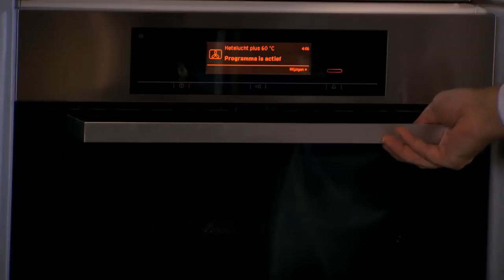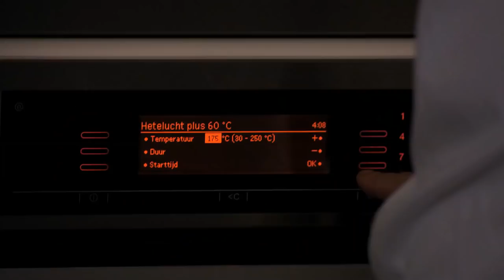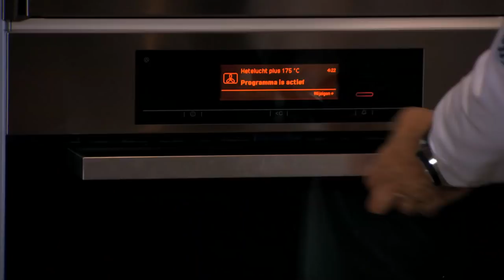Steak Béarnaise | Meesterlijke Klassiekers - Peter Goossens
In ‘Meesterlijke Klassiekers’ toont Peter Goossens hoe je klassieke gerechten het best op tafel tovert: van stoofvlees tot waterzooi en van kaaskroketten tot vol-au-vent. Bovendien geeft Peter Goossens je interessante culinaire tips en verklapt hij allerhande keukengeheimpjes.

Maar er is méér! De grootmeester neemt de kijker ook mee naar de keuken van zijn wereldberoemd restaurant ‘Hof van Cleve’. Hier vindt Peter elke klassieker heruit en serveert hij van elk gerecht een hedendaagse en hoogstaand culinaire versie. Kortom, ‘Meesterlijke Klassiekers’ is een programma om duimen en vingers bij af te likken. Een ‘must see’ voor iedereen die houdt van smakelijk koken en culinair genieten.